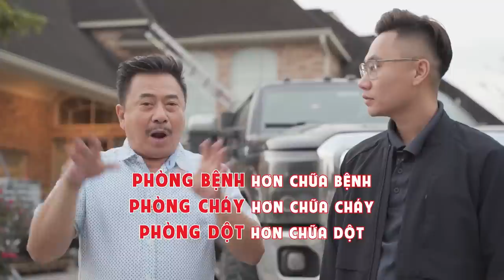“Cô vợ Ma lai” của Trần Ngọc Minh Phúc | Chuyện ma dân gian 589 với MC Việt Thảo |Chuyện Bên Lề 1722